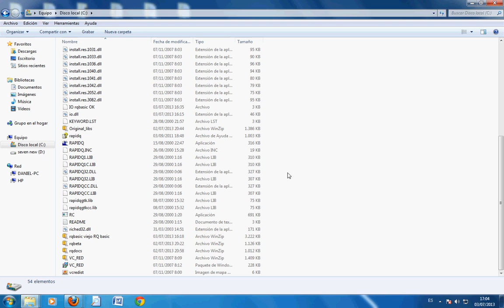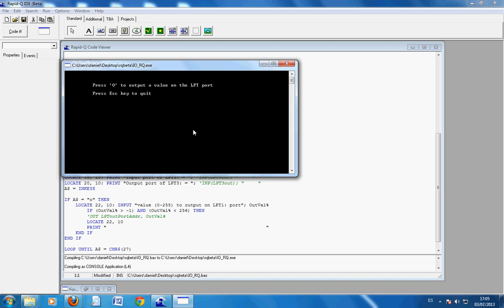RQ-basic app crash using IO.DLL to access Parallel Port.